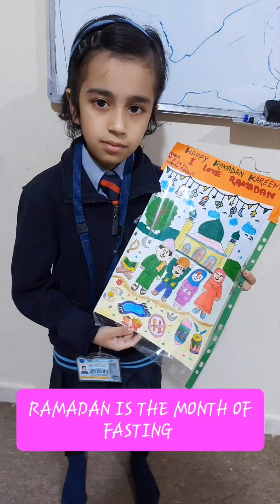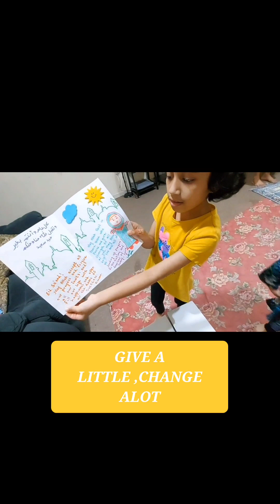RAMADAN RAMADANماشاء الله تبارك الله الحمدلله